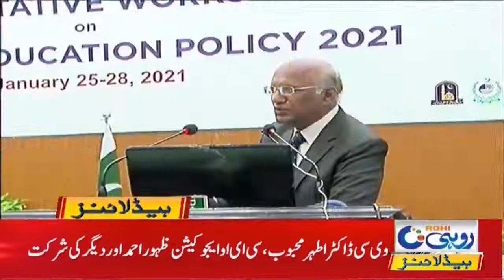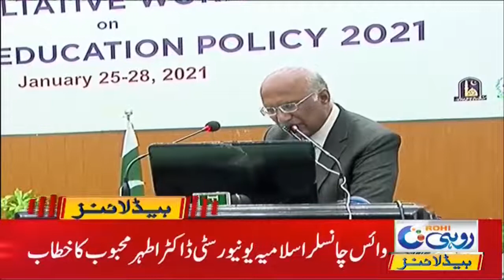2am News Headlines | 26 Jan 2021 | Rohi